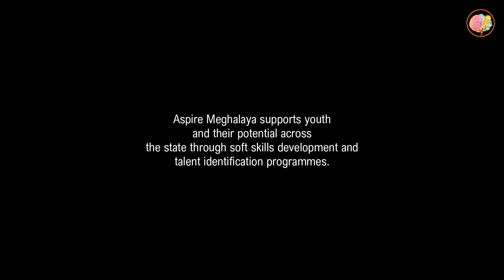Aspire Meghalaya 2.0. | Meghalaya Youth Survey 2022 | Voices 003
“It will help not only us but also our younger siblings and other generations.”
- Batlariti Lawriniang

A beautiful sentiment shared by a bright young lady from Mairang Presbyterian Science College, who so precisely captures, in one line, the essence of the MeghalayaYouthSurvery2022. Batlariti shares her hopes and dreams for better opportunities for the youth of her generation and the generations to follow. Just listening to her passionately express her desire to see Meghalaya emerge as a state with the highest literacy rate and one where the women are fully empowered inspires us with hope even as we carry the mission of the programme forward. And if we listen closely, behind her aspirations for a brighter and prosperous Meghalaya, we will hear the whispers of a voice. One that says that the youths are more than talented enough; their dreams matter and are big enough; and that they hope to be the ones to take our State to new heights.

Aspire Meghalaya is a Soft Skills and Talent Identification Programme under the Meghalaya Youth Engagement and Training Programmes. The initiative is sponsored by the Department of Sports and Youth Affairs, Government of Meghalaya, under the leadership of the Chief Minister, and supported by the Sarva Shiksha Abhiyan (SSA) mission of the State Education Department’s Directorate of School Education and Literacy (DSEL). The programme is implemented by Avenues.